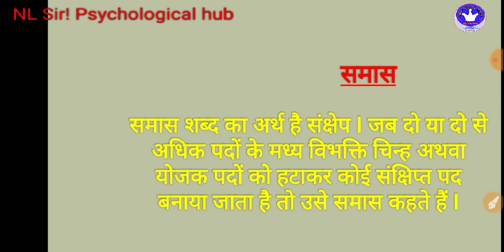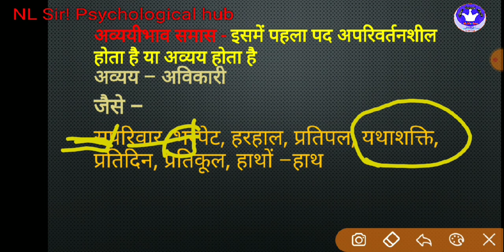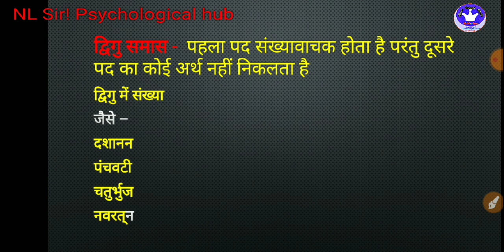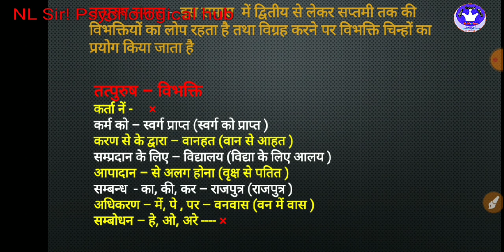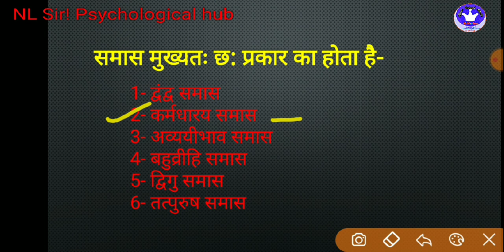समास With ट्रिक्स....for BHU M.Ed. Entrance,CTET, UPTET, STET, and all Teaching Exams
For.. All teaching Exams